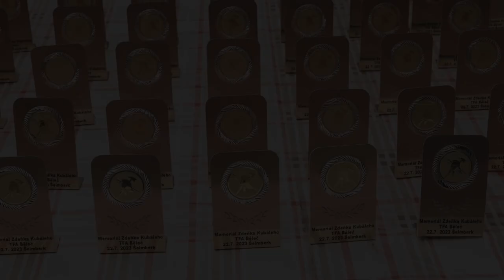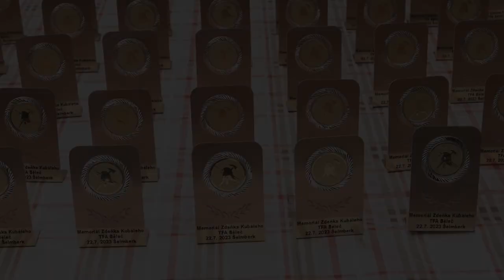JcTED.cz v terénu - TFA Běleč 2023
ŠELMBERK / BĚLEČ – Pod věží zříceniny hradu Šelmberk poblíž Bělče a Mladé Vožice bylo v sobotu 22. července pěkně živo. Dobrovolní hasiči  z Bělče tu pořádali 12. ročník soutěže Železný hasič Běleč, který se běhá jako Memoriál Zdeňka Kubáleho. A ještě a snad především to bylo první kolo seriálu 7. ročníku soutěže O pohár starosty Krajského sdružení Sdružení hasičů ČMS Jihočeského kraje v disciplínách TFA. Co je TFA? Z anglického Toughest Firefighter Alive: Nejtvrdší hasič přežije.